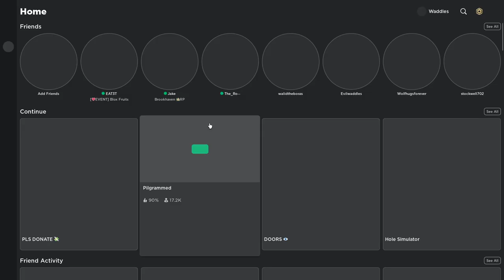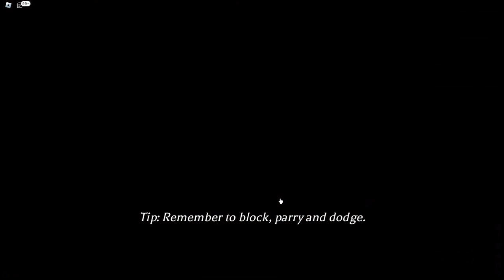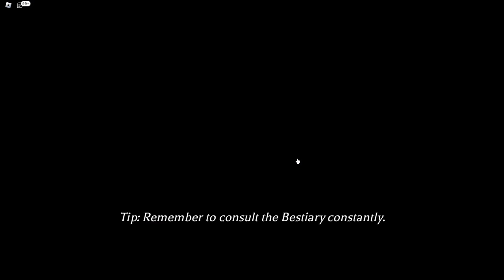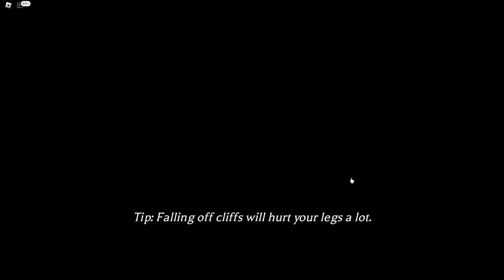Upgrades! [PILGRAMMED EP 2]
this is episode 2 of the game pilgramed ENJOY!!!